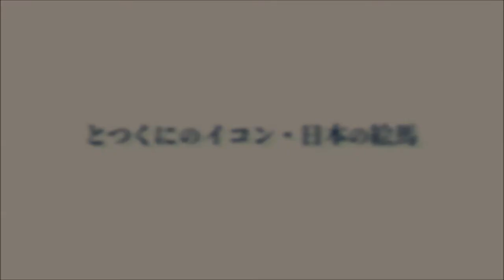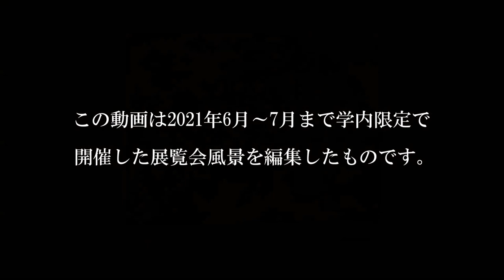芹沢銈介美術工芸館Web展示室Ⅶ「芹沢銈介の世界 -いろは編-／とつくにのイコン・日本の絵馬」